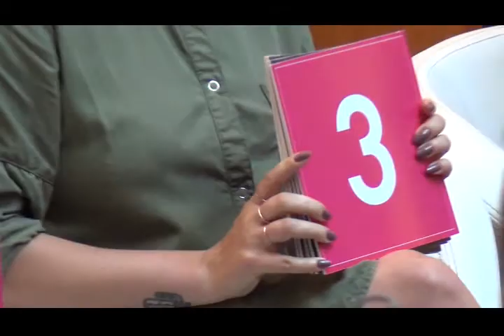Fashion Queen - odcinek 3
Obejrzyjcie trzeci odcinek akcji "Fashion Queen"! :)